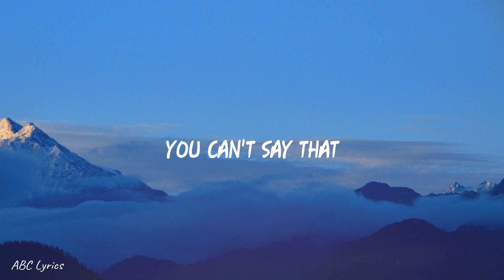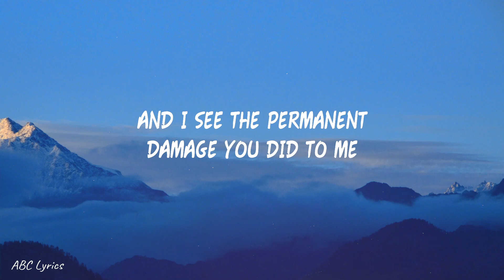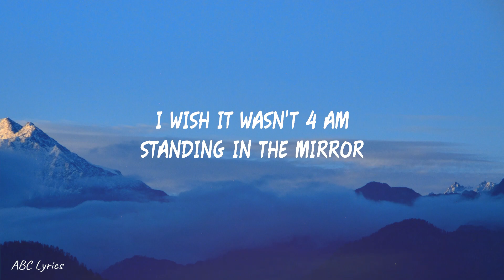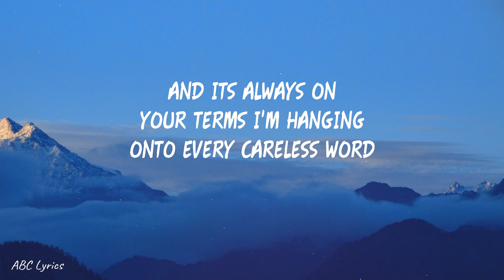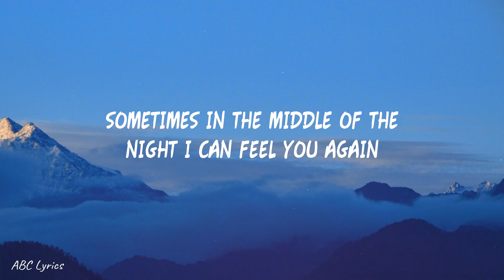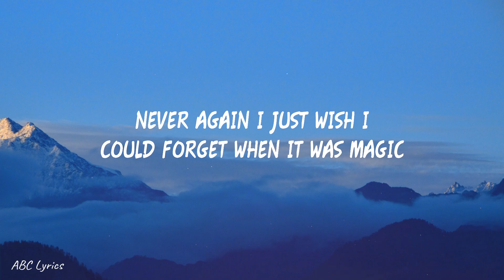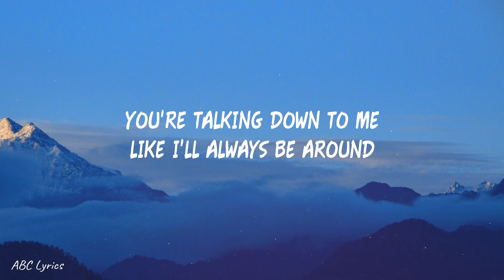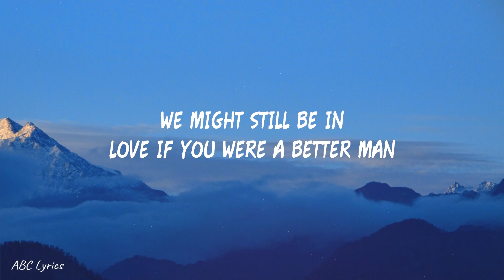Little Big Town - Better Man (Lyrics)